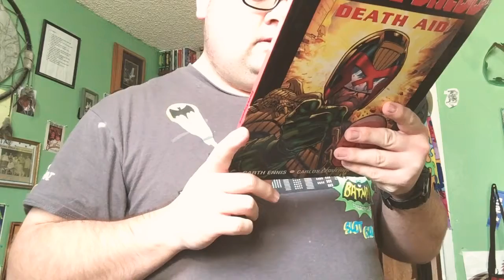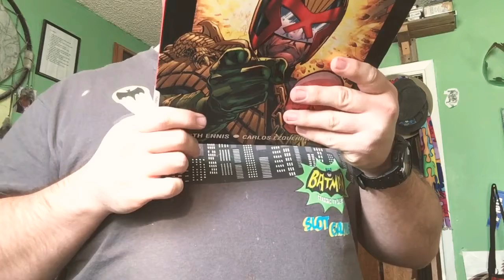Samurai vs thrift book from December,24,2018